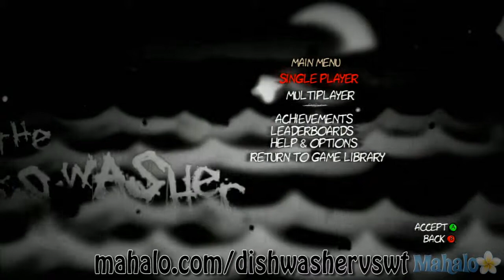The Dishwasher Vampire Smile Walkthrough - Arcade - The Chute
This is a video on the Xbox Live Arcade game The Dishwasher: Vampire Smile. Enjoy!